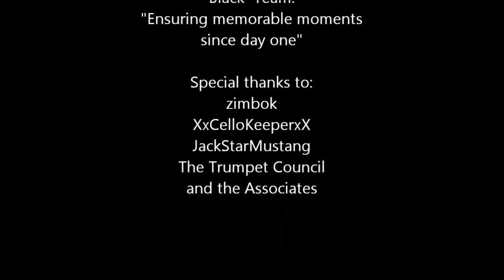Hide N seek day 6